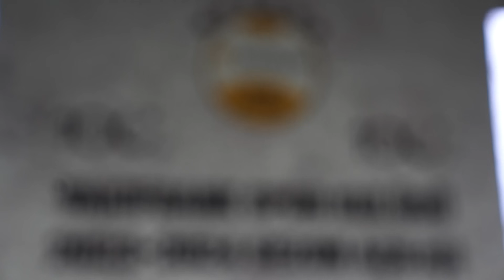VakıfBank'ta hedef Fenerbahçe maçı! Zehra Güneş ve Giovanni Guidetti'den itiraf!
VakıfBank yeni sezon öncesi medya günü düzenledi. Antrenör Giovanni Guidetti ve takımın yıldız oyuncuları Fanatik'e özel açıklamalarda bulundu. VakıfBank'ın başarılı orta oyuncusu Zehra Güneş, Fenerbahçe maçının bu sezonki ilk hedefleri olduğunu söyledi.

Röportaj: Ethem Sündük
Kamera : Erdem Günayı